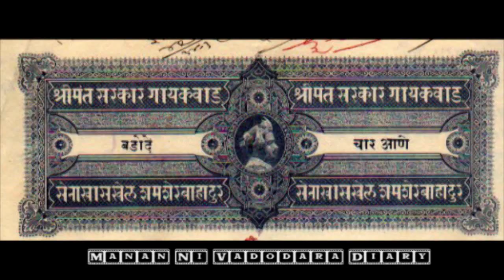Manan ni Vadodara Diary - Chapter 2 - Lukshmi Vilas Palace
Radio Mirchi 98.3 FM presents Manan ni Vadodara Diary. Chapter 2 - Lukshmi Vilas Palace -  Conceptualized by Manan & Photographs/Videos by Vidya. Produced by The Studio. Content Partner - Barodian.com (VImal Mistry)